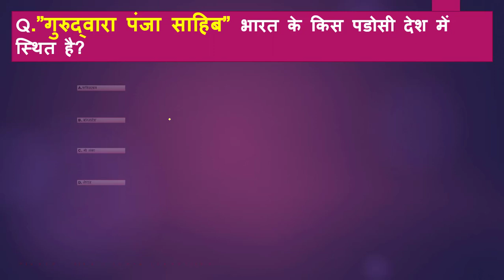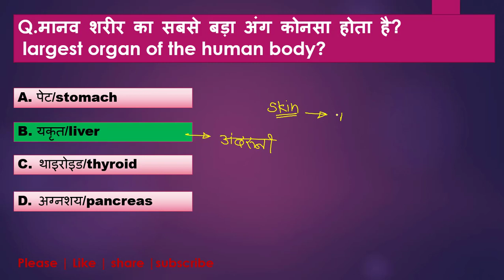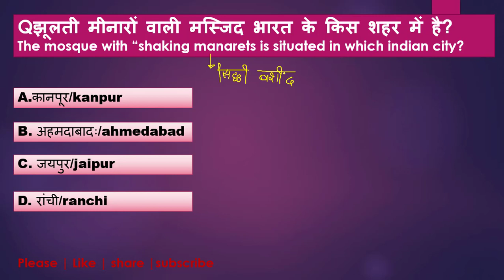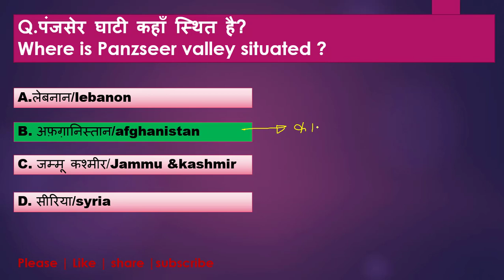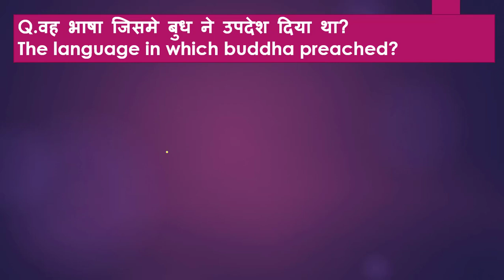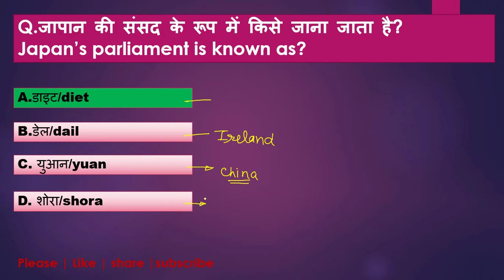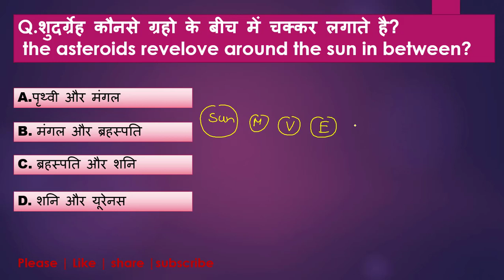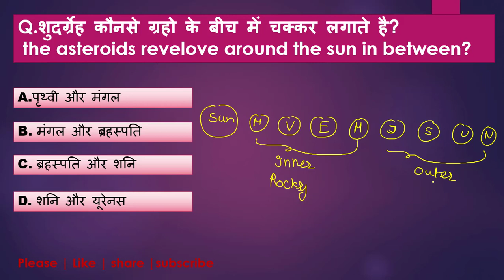Live GK test | Class-7| महत्वपूर्ण समान्य विज्ञानं| daily practice set | most expected gk questions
Hi

smart study cell
Daily Live GK test in Hindi. This channel  Smart study Cell SSC is for the student who is preparing for a competitive exam and here only study-related videos are uploaded. In this channel, I cover these topics, daily LIve gk video. important general knowledge questions, most expected general questions, and previous year questions,महत्वपूर्ण सामान्य ज्ञान प्रश्न,महत्वपूर्ण सामान्य विज्ञानं प्रश्न, and these questions are very important for competitive exams and these gk questions I given with gk tricks. so if you are preparing for any of this exam RRB, SSC, BANK, states exam, police exam, this channel becomes very helpful for you. if my videos are helping to achieve your goals then please subscribe to my channel smart study cell
hashtags#Most_important_general_knowledge_for_NTPC#महत्वपूर्ण_सामान्य _ज्ञान
And these gk or general knowledge questions are in bilingual in Hindi and English both languages
and in this general knowledge questions, I had a cover previous year general knowledge questions of ancient history, medieval history , modern history, world geography, Indian geography Polity, Economics Current affairs questions of 2023, Awards and Prize Related Questions  and all these are most expected questions
and for covering these महत्वपूर्ण सामान्य  ज्ञान और सामान्य विज्ञानं प्रशन  i take daily live  GK test of these questions